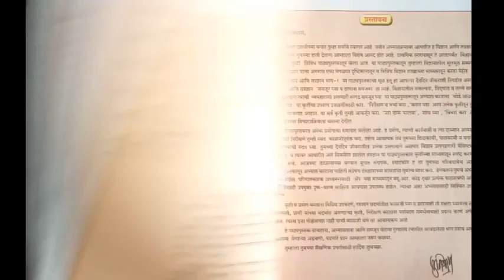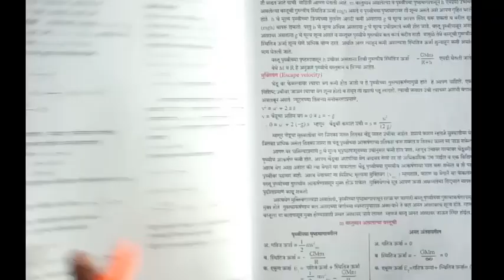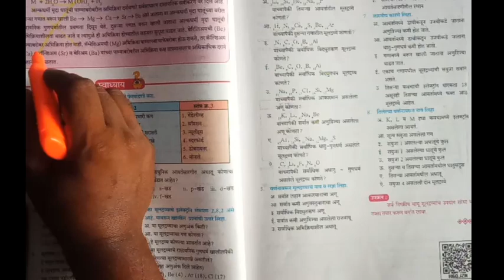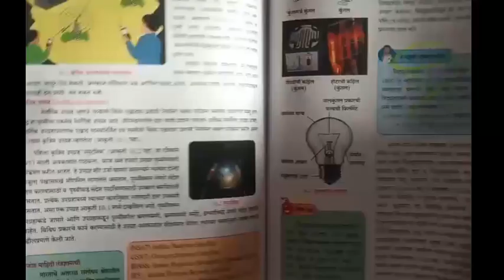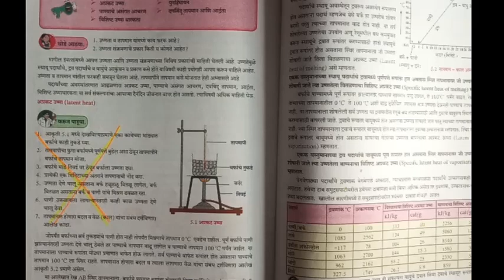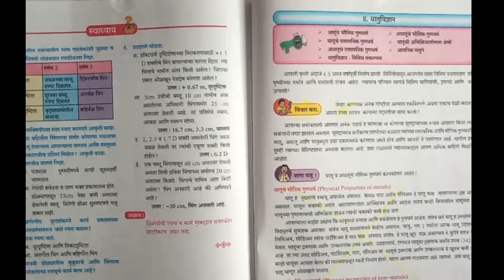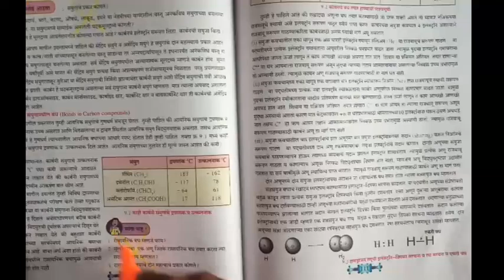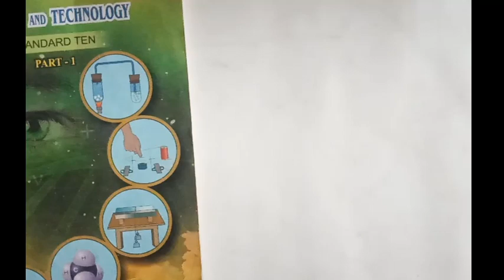10 std science1 -syllabus reduction 2020-2021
Maharashtra state board syllabus 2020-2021